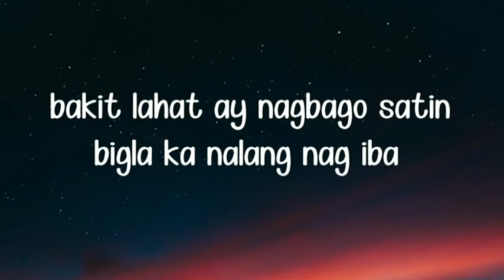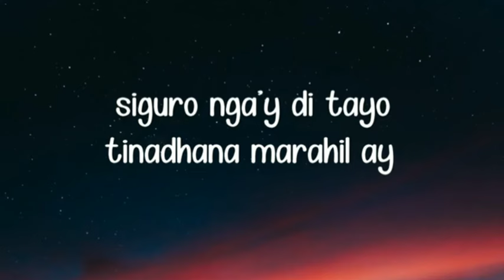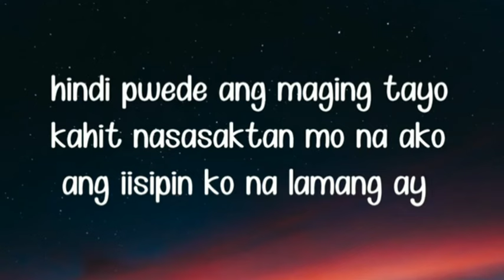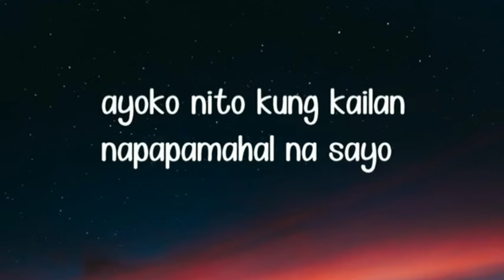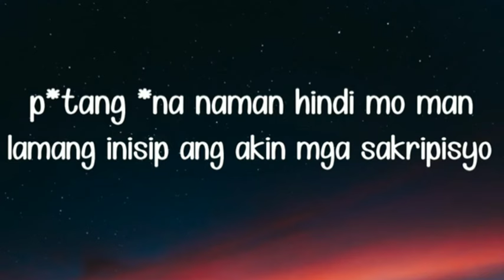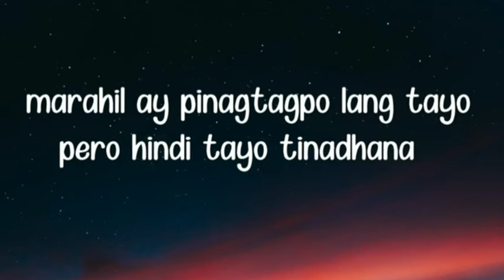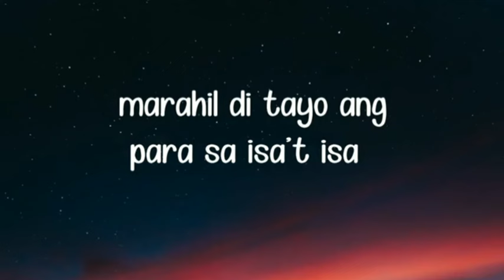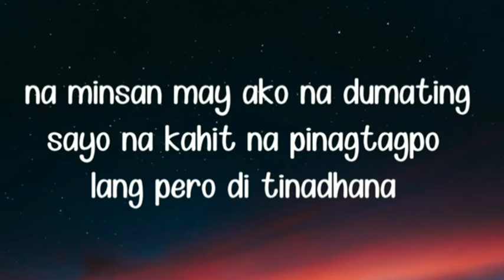PINAGTAGPO HINDI TINADHANA - Still one ft, Joshua Mari, Jhaydee (Lyrics)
All video clips are property of it's original owner. This video is made for entertainment and promotional purposes only. Edited to follow the "Free Use" guideline of YouTube